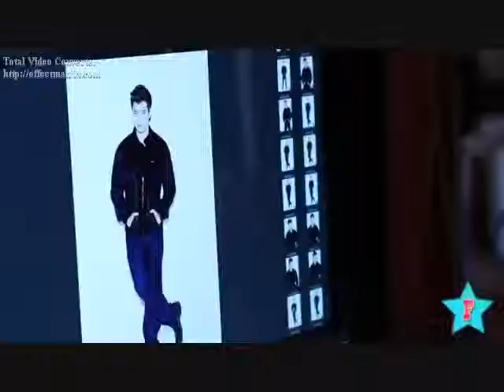Im Not Finished (Nathan Kress Video)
A Video I made for Nathan Kress using the song Im Not Finished by B2K. Thanks to the sites i got the pics and videos from.